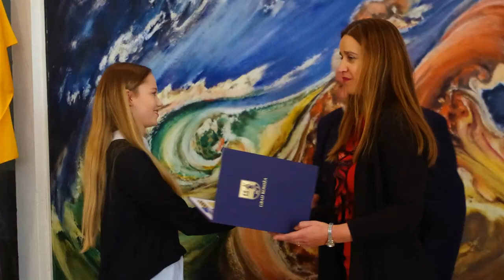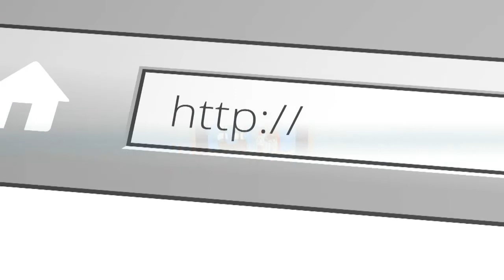Dan grada Komiže 2017